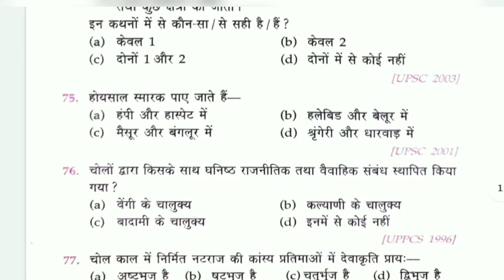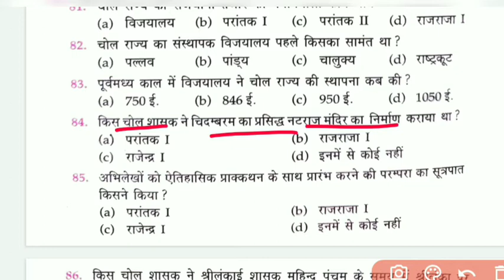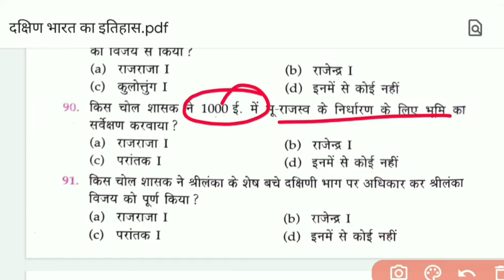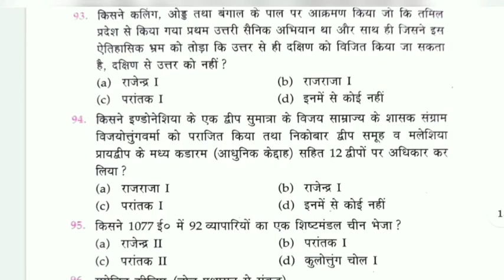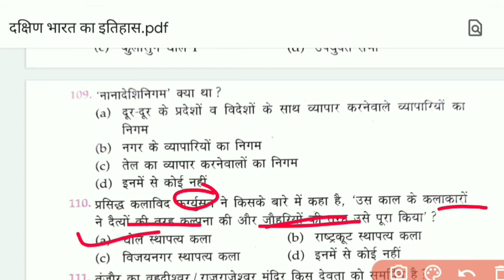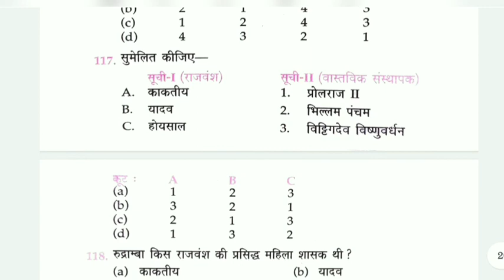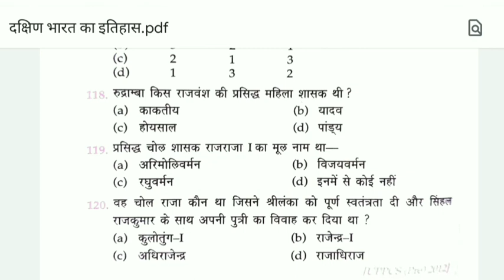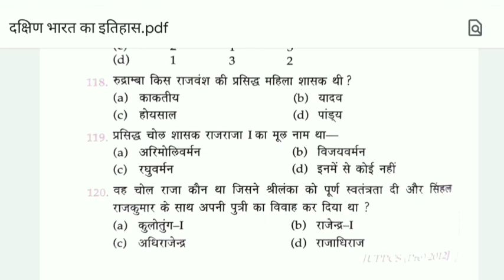दक्षिण भारत का इतिहास - पार्ट 2 | Objective lucent history | Lucent gk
Objective lucent history
lucent gk
दक्षिण भारत का इतिहास
Lucent history mcq in hindi
lucent gk in hindi
indian history
upsc
Bpsc
lucent book
how to read lucent
Ssc chsl

Lucent objective

ghatna chakra mcq

Cdpo exam question paper

bpsc previous year question science

bpsc previous year question- भौतिक विज्ञान

bpsc previous year question रसायन विज्ञान

bpsc previous year question जीव विज्ञान

bpsc previous year question प्राचीन इतिहास

bpsc previous year question मध्यकालीन इतिहास

bpsc previous year question आधुनिक इतिहास

संविधान सभा

संविधान के श्रोत

संविधान की विशेषता

हड़प्पा सभ्यता

वैदिक काल

cell MCQ

cdpo 2018 solved paper

cdpo 2005 solved paper

cdpo exam question paper 2005

- यूरोपीय कंपनियों का आगमन
- ईस्ट इंडिया कम्पनी और बंगाल के नवाब
- क्षेत्रीय राज्य: पंजाब और मैसूर

- 1857 Revolt MCQS
- जन आंदोलन MCQS

- आधुनिक भारत में शिक्षा का विकास
- आधुनिक भारत में प्रेस का विकास

- सामाजिक और धार्मिक सुधार आंदोलन

- भारत में क्रांतिकारी आंदोलन

- गांधी एवं उनके प्रारंभिक आंदोलन